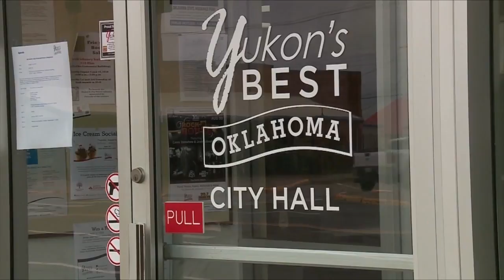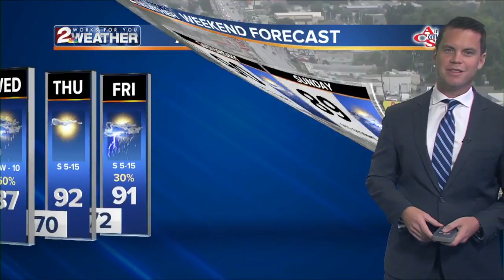KJRH Latest Headlines | August 14, 5pm